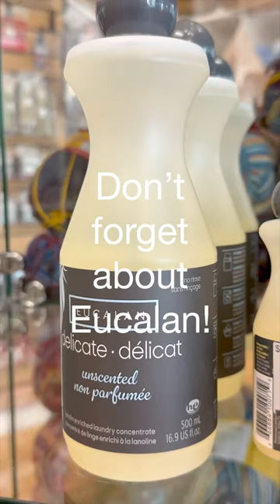We Have Your Blocking Supplies for Summer at WoolWinders!! 🧶 🫧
If our video about using Eucalan this week puts you in the mood for blocking your knits, then look no further for supplies. Suzy specifically made sure we had enough items in stock, like T-pins, knit blockers, and blocking mats ready for the WoolWinders community.

We are WoolWinders, a small boutique yarn shop in Rockville, Maryland, US. We have been providing yarns and knitting and crochet classes to the WoolWinders community since 2002.

Visit us in-person:
404 King Farm Blvd